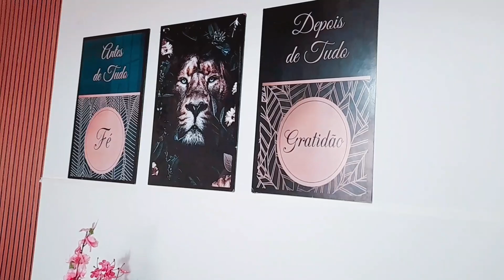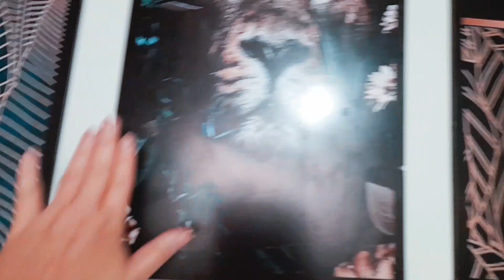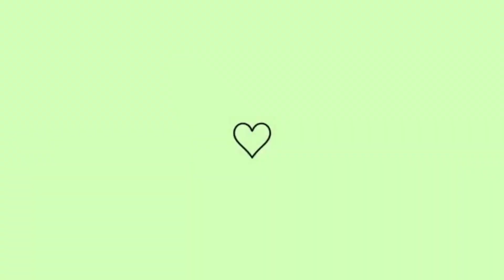📸VLOG/FAZENDO ALMOÇO E CONVERSANDO C/ VCS/GANHEI ALGUNS MIMOS/ORGANIZAÇÃO/ROUPAS LAVADAS/ELY VONO